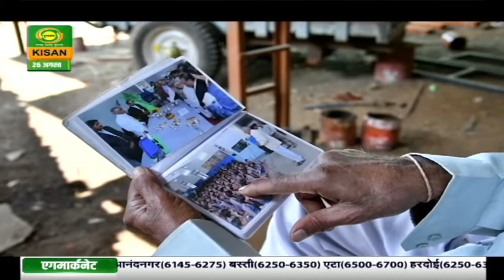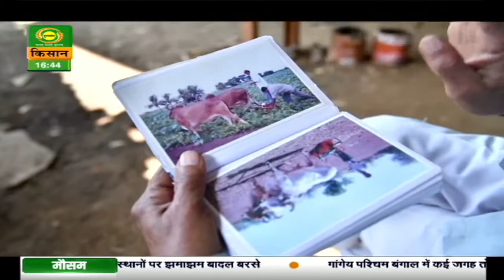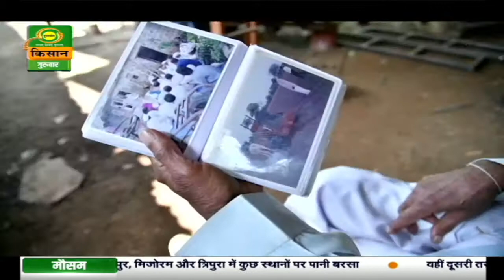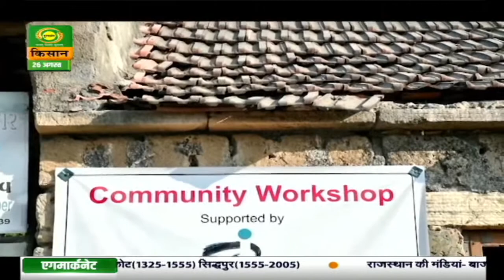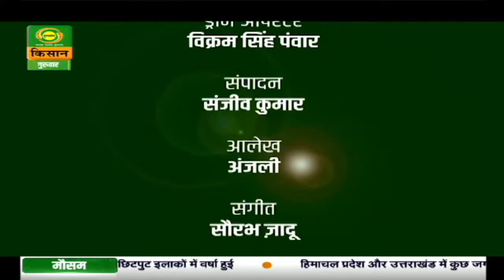कच्चे रास्ते पक्के इरादे | Kacche Raste Pakke Irade | Episode - 07 | August 26, 2021